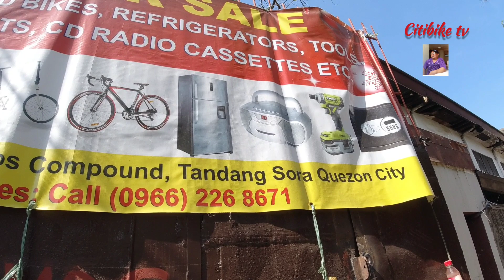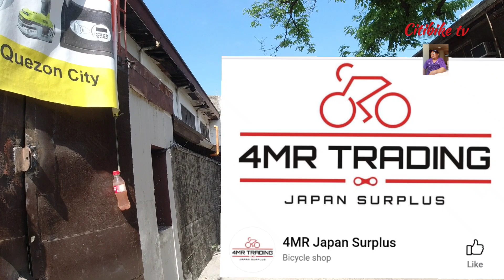JAPAN SURPLUS BIKES surplus hybreed bikes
vlog sa 4mr trading Ramos compound Brgy tandang Sora q,c.ang I feature dito is japbikes at hybreed bikes
hybreed bikes
                                   journey 2
by Youcut app
editor YouCut app